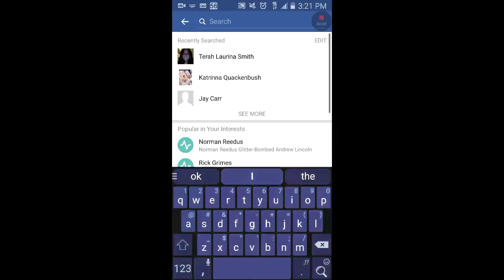Please help us.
Please help us bring my friend home her name is Calla she's 16 and she lives in powder springs GA she's been missing for 2 days she is very sweet she has a 3 year old sister Zura her mother Melissa is devastated she has been planning this for a few days. Please no hate this is serious. Please help find her. :(.